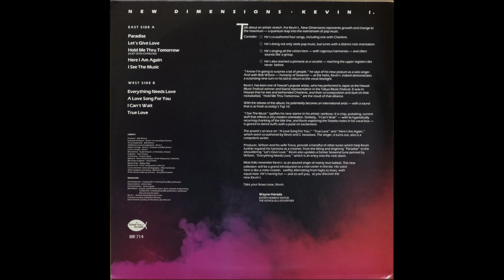Kevin I / Let's Give Love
Kevin I.(Kevin Iwamoto) / New Dimension (1984)